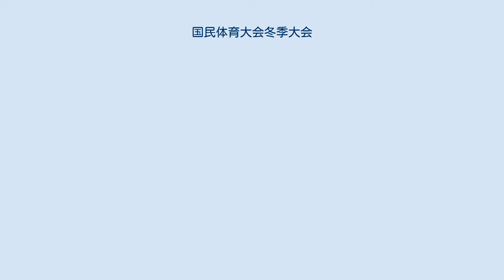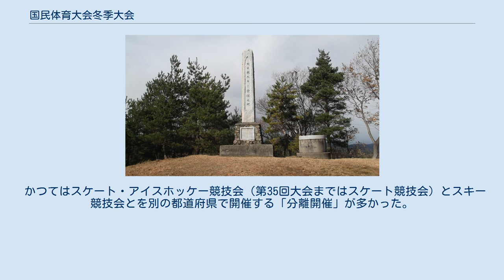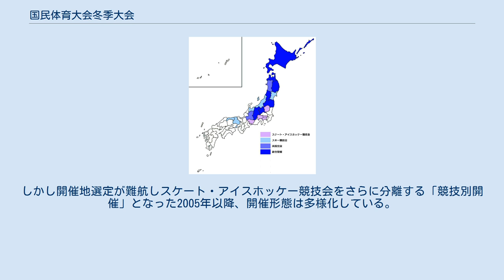国民体育大会冬季大会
国民体育大会冬季大会（こくみんたいいくたいかいとうきたいかい）は、氷上と雪上で実施される競技のために日本で毎年開かれる総合競技大会である。
冬季国体（とうきこくたい）と呼ばれることもある。
都道府県の持ち回りで開催され、都道府県対抗方式で各代表選手が競う。
 国民体育大会（国体）は戦前に開催されていた明治神宮競技大会の流れを汲み、昭和21年度（冬季大会は1947年1月）に第1回大会が開催された。
日本のスポーツ振興を目的としてスポーツ基本法において定められており、日本スポーツ協会、文部科学省および開催地の都道府県が共同して開催する。
 冬季国体の正式競技としてはスケート（スピード、ショートトラック、フィギュアの種目からなる）、アイスホッケー、スキー（ジャイアントスラローム、スペシャルジャンプ、クロスカントリー、コンバインドの種目からなる）の3競技8種目が実施されている。
氷上のスケート・アイスホッケー競技会と雪上のスキー競技会の2会期で1月下旬から2月に挙行される傾向にある。
 2019年の第74回大会は3競技会とも北海道で総合開催された。
2020年の第75回大会は、スケート・アイスホッケー競技会が青森県、スキー競技会が富山県での開催が予定されている。
 明治神宮体育大会で初めて冬季競技が行われた金谷山スキー場にある記念碑（上越市） 国民体育大会（国体）の前身である明治神宮体育大会では、日本スキー伝来の地でもある新潟県高田市（現在の上越市）を会場に昭和2年度（1928年2月）初めてスキー競技会が挙行された。
スケート競技は昭和8年度（冬季のため1934年）から行われ、アイスホッケー競技もスケート競技の一種目として実施された。
昭和14年度（冬季は1940年）からは季節制に基づき、スキーとスケートの両競技会に「冬季大会」の名称が用いられるようになった。
 その後太平洋戦争下においても大会はしばらく続けられたが、昭和18年度の冬季大会（1944年2月）は新潟県長岡市の会場を中央大会とした全国一斉開催で、分列行進、スキー体操、雪上戦技訓練などが実施され、これが終戦前最後の大会となった。
 戦争下で国家総動員体制へ編入されたスポーツ・体育は、戦後、大々的な改革の対象となった。
大日本体育会の理事長であった清瀬三郎は、一部エリート選手の育成に専ら力が注がれていたこれまでの日本のスポーツを反省し、これからのスポーツは大衆に根差したものでなければならないと主張するとともに、スポーツに科学性を付与してその健全な発達を促し、大衆が安心して親しめるものにしなければならないと強調した。
政府の外郭団体となっていた大日本体育会は民間団体へと戻り、戦後の混乱の中で「働く人に慰安を与え、青少年の思想に新方向を示すべくスポーツを奨励して、荒んだ社会に一抹の清涼剤を投じる」べく直ちに活動を開始した。
このようにスポーツの大衆化・民主化気運の中で大日本体育会が中心となり、終戦直後の昭和21年度（冬季大会は1947年に当る）に国体の第1回大会は開催されることとなった。
 第1回国民体育大会冬季大会は青森県八戸市を会場にスケート競技会（スピード、フィギュア、アイスホッケー）が開催された。
スキー競技会も北海道や長野県での開催が検討されていたが、輸送事情などの理由により中止となった。
なお翌1948年（昭和23年）の冬季大会は、冬夏秋三季の大会の総合成績で第1位の都道府県に天皇杯を授与することが決まったため第3回国体に繰り入れられ、以後国体は年度制から暦年制に改められている。
それにより第2回の冬季国体は欠回となっているが、これは開催に中止があったわけではなく、冬季国体は第1回大会から毎年開催されている。
 国体は日本のスポーツ振興や地域開発に大きな役割を果たしてきた一方で、その長い歴史の過程でさまざまな問題も内包しながら続いてきた。
2000年代に入ると今後のあり方として、大会の充実・活性化とともに大会運営の簡素・効率化が明示された。
その後「冬季大会対応プロジェクト」が編成され、2007年には、難航する冬季国体の開催地選定に関する方向性と、開催地の経費負担軽減への対応を中心に「国民体育大会冬季大会のあり方に関する提言」がまとめられた。
この提言への対応として、開催地に対する交付金の増額、スポーツ振興くじ（toto）による助成、企業協賛制度の推進などが行われ、また開閉会式は第65回大会（2010年）から秋季の本大会と一本化し、各競技会の...